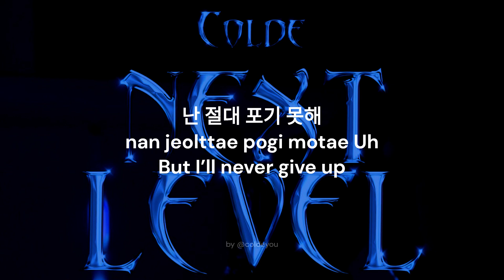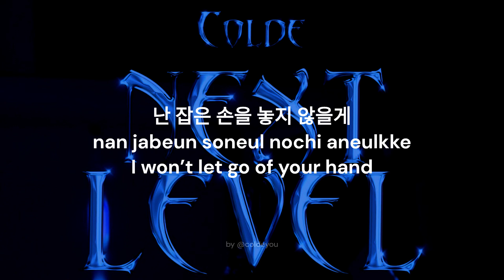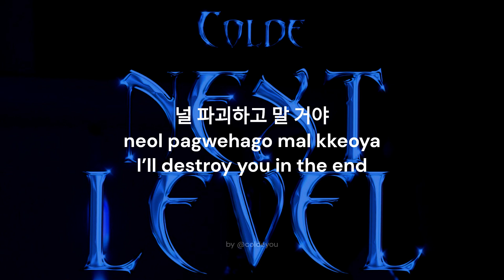Colde (콜드) - 'Next Level' aespa cover Lyrics 가사 [Han|Rom|Eng]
[COVER] Colde (콜드) - Next Level (Original song by aespa)

Hangul/Korean Romanized English Lyrics 가사